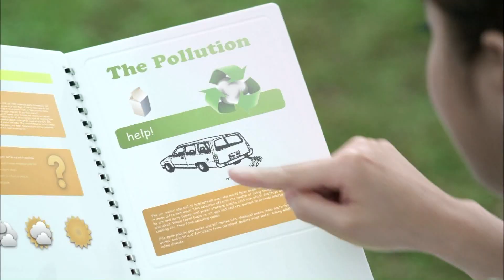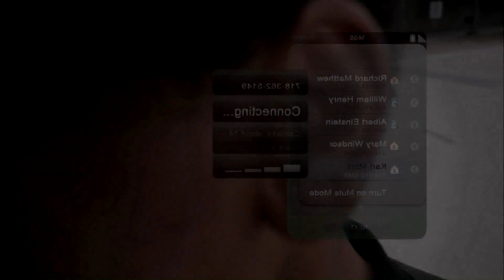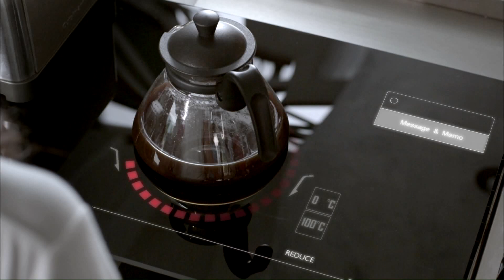友達光電公司簡介(2012)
友達光電─全球領先的薄膜電晶體液晶顯示器(TFT- LCD) 設計、研發及製造公司